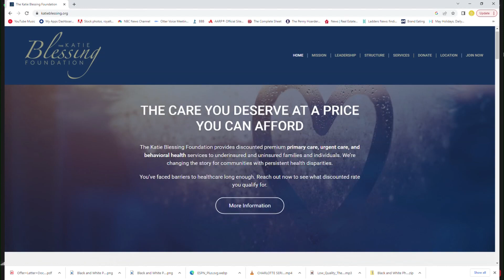Tips for prospective Charlotte homebuyers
WCNC Charlotte's Carolyn Bruck learned helpful tips for prospective Charlotte homebuyers.